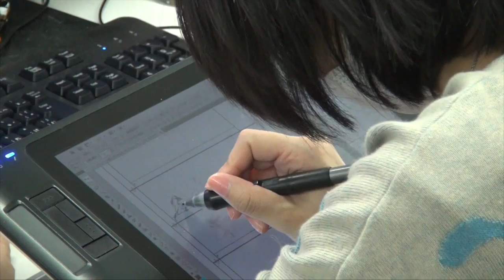Naruto Shippuden Ultimate Ninja Storm 4 - CyberConnect2 Interview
While out in Tokyo, Japan for the Jump Festa event, we stopped by CyberConnect2's offices to talk with Hiroshi Matsuyama to discuss Naruto Storm 4, the end of the Naruto manga, game development philosophies, and more!